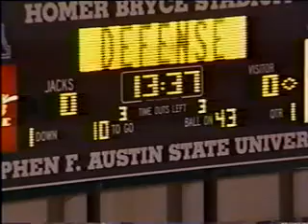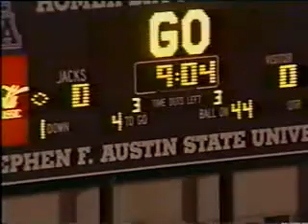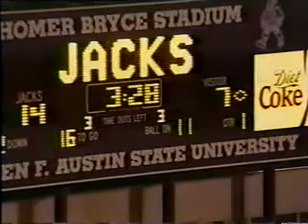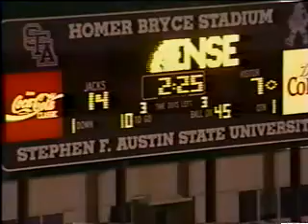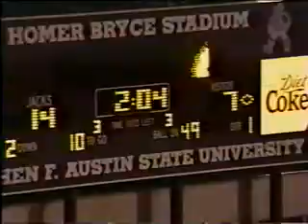sfa vs mcneese 1999 part 8 of 9